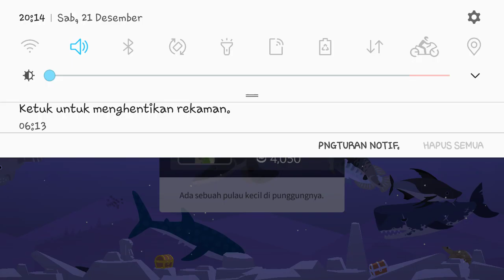FISHINGLIFE ☆ FISHING SKY GIANT CARP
Fishing the "last big boss" Sky giant carp in the Jungle and river.